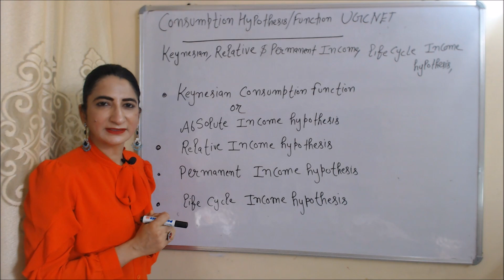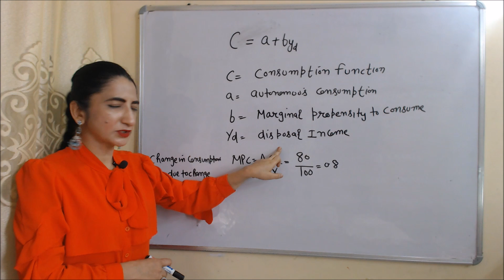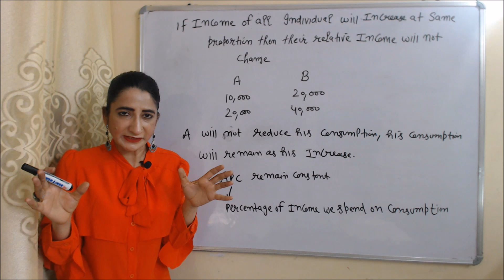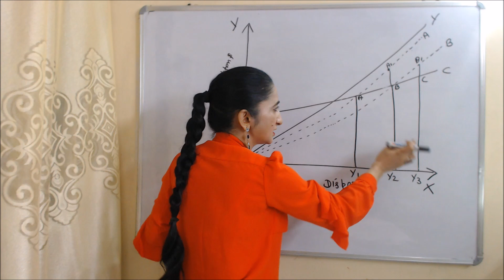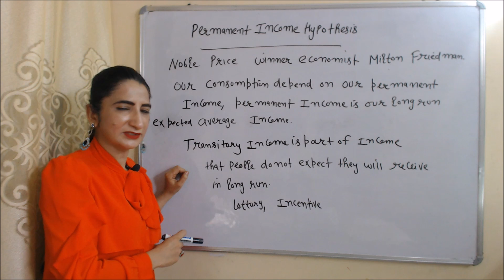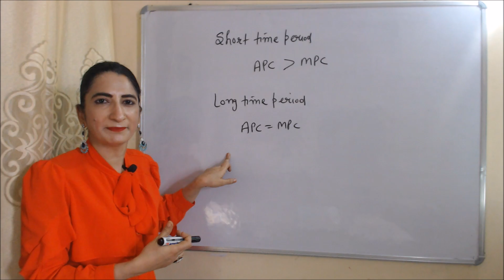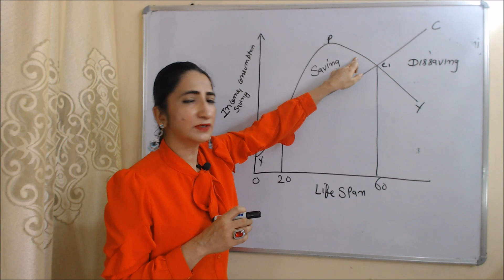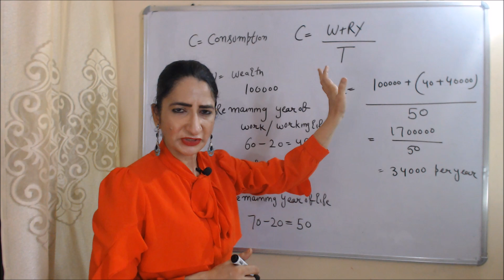Consumption Hypothesis / Function - UGC NET/JRF Macro Economics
This video describes about Consumption Hypothesis / Function For UGC NET/JRF Macro Economics. In this video we learn about:
Keynesian Consumption Function
Relative Income Hypothesis
Permanent Income Hypothesis
Life Cycles Income Hypothesis